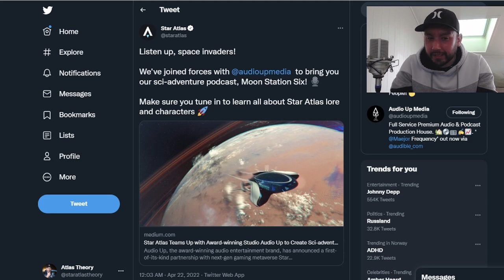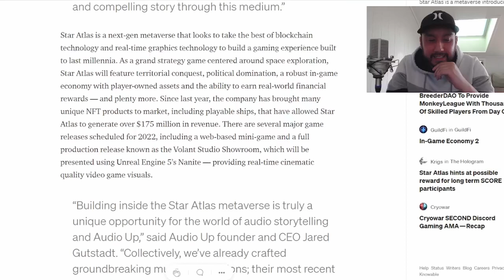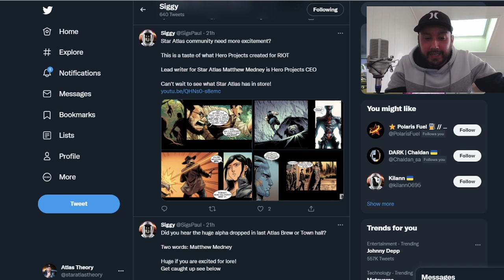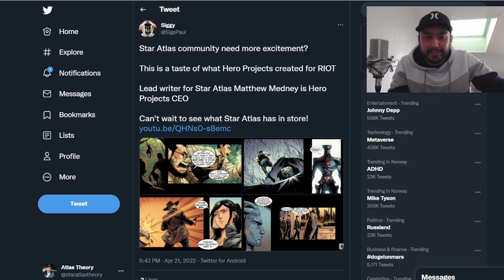New STAR ATLAS Show - "Moon Station Six"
Star Atlas has teamed up with Audio Up to create a Sci-Fi Adventure Podcast based in the Star Atlas metaverse. The title of the show is Moon Station Six. What do you guys thinks of this news?